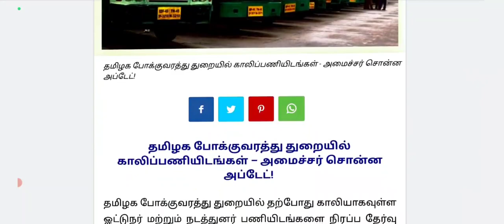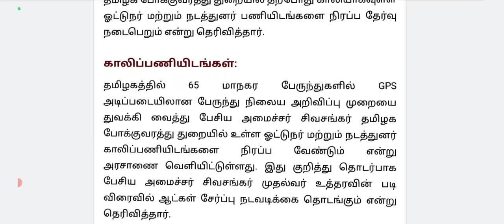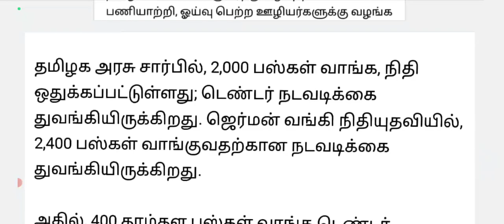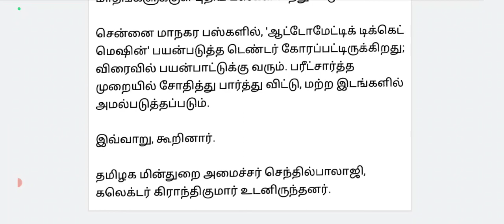TNSTC Recruitment 2023: Incentives for Struggling Workers | Minister's Surprise Announcement